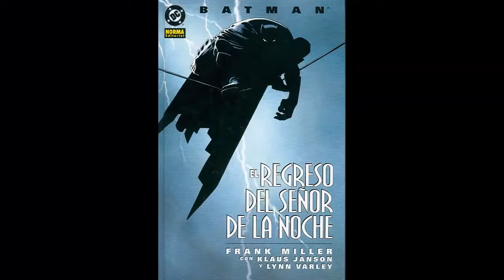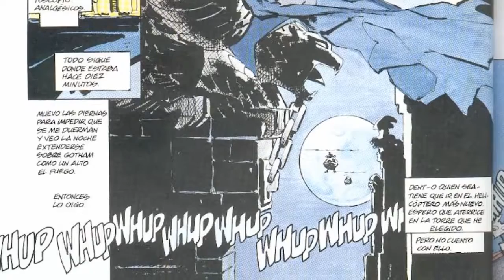The Dark Knight Returns - #1 - Cómic en Español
#1 de 4: El Regreso del Señor de la Noche

Batman: The Dark Knight Returns es una miniserie de historietas estadounidense de cuatro números de Batman, publicada entre febrero y junio de 1986 por DC Comics. Fue escrita e ilustrada por Frank Miller, entintada por Klaus Janson y coloreada por Lynn Varley. La historieta es considerada la más importante de Batman publicada en los últimos años.

La trama, que transcurre durante una ucrónica década de 1980, narra la vuelta de un Batman quincuagenario a la actividad para una última limpieza de su amada ciudad de Gotham, convirtiéndose definitivamente en leyenda.

Este comic ha influenciado a diferentes medios entre ellos la nueva pelicula de DC Comics: Batman V Superman